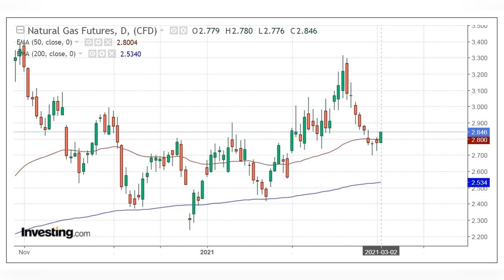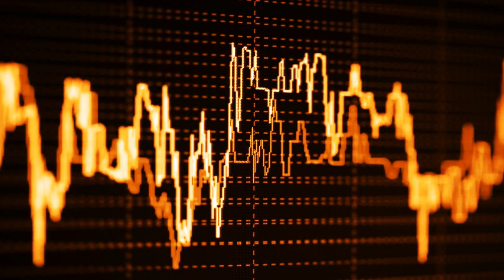Natural Gas Forecast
Natural gas have bounced significantly during the trading session on Tuesday, bouncing from the 50 day Moving Average.